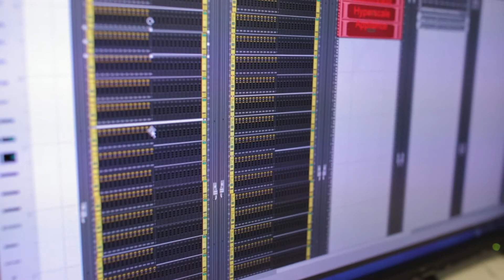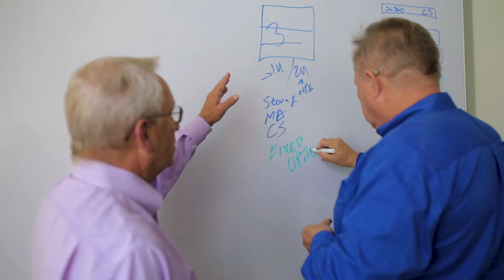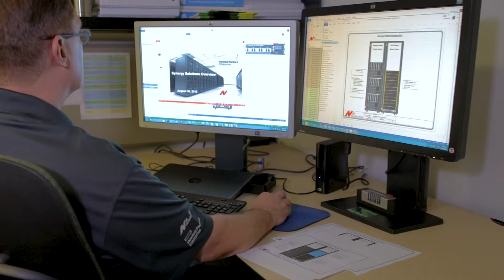Nth Tenured Technical Team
Learn more about Nth Generation's seasoned Solution Architect team.